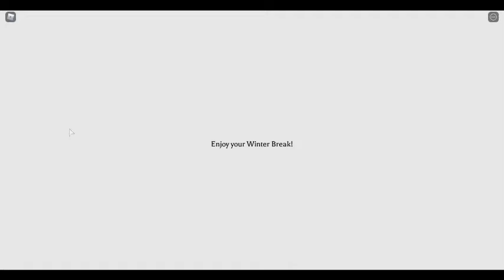i beat the boss then talked 4 4 min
srry i wasnt useingobs studios so u coldent hear my voise + this game might be updated idk